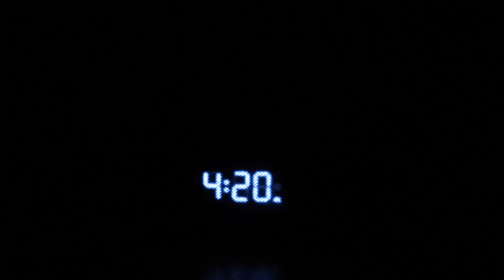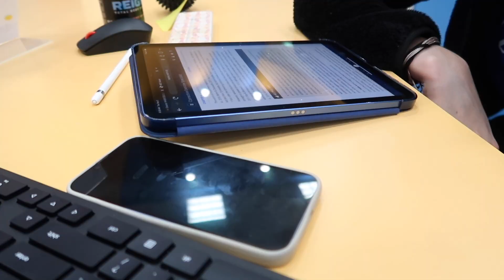WORKING 4am TO 8pm-VLOG